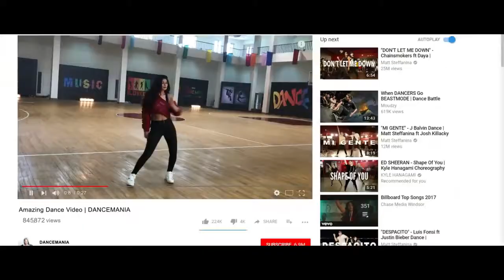Rishi Chanda 9694996435(1)